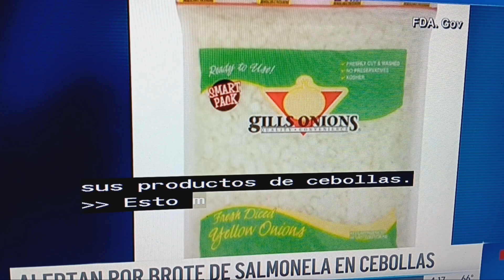USA- Brote de Salmonella, en las cebollas